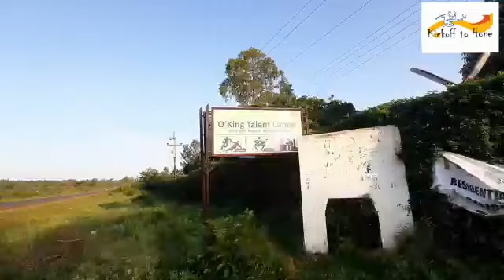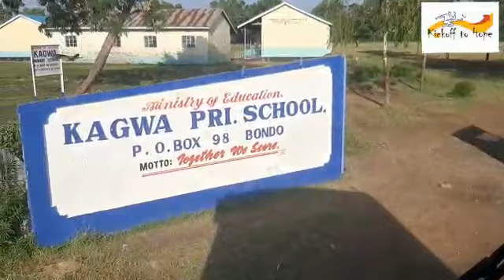Kickoff to hope Kenya